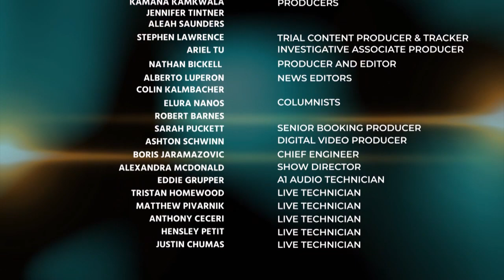Attorney Says This Case is Going to Come Down to Whether The Baby Was Born Alive or Not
Attorney Rosemarie Arnold Says This Case is Going to Come Down to Whether The Baby Was Born Alive or Not. Guests: Kelly Hyman, Lisa Lockwood & Rosemarie Arnold.